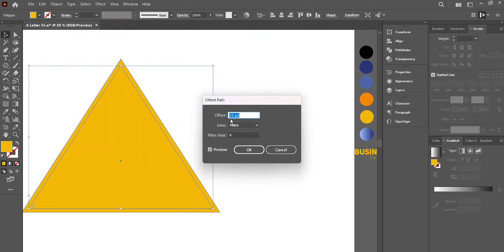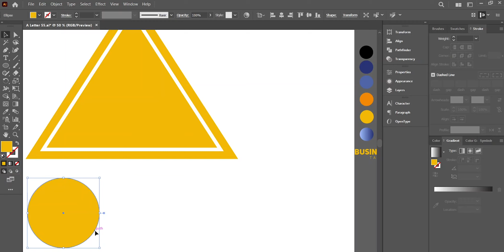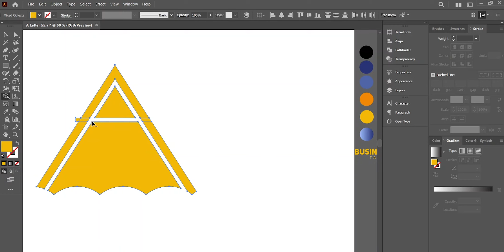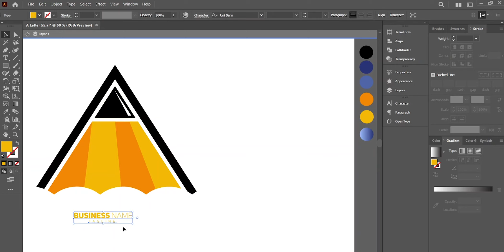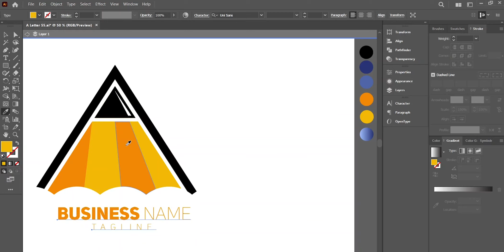Artistic Letter A Logo Design | Adobe Illustrator Tutorial: Emulating Pencil Aesthetics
Embrace your inner artist with our Adobe Illustrator tutorial on crafting an artistic Letter A logo with pencil aesthetics! Unleash your creativity as we guide you through transforming a simple pencil sketch into a sophisticated and professional logo design. Discover essential Illustrator techniques to create a sleek and minimalistic logo, perfect for creative agencies, art studios, or any brand in pursuit of an elegant touch. Learn to use pencil-themed elements to add depth and artistry to your logo, leaving a lasting impression on your audience. Unveil your design potential with this pencil-inspired logo tutorial and turn your ideas into polished masterpieces! 📝🎨